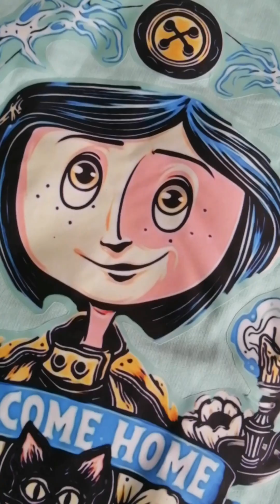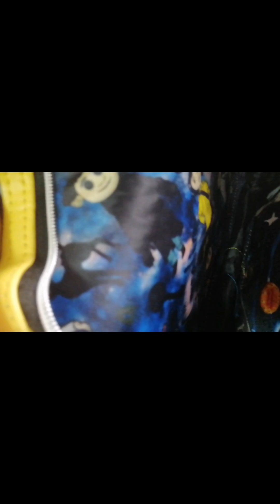COMPRAS DE COSITAS PARA MUJER ❤️CORALINE Y MAS NEVRAZCA DRAGANZON 2024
Compras 🛒 random nevrazca draganzon ,ropa ,bolsas ,disfraces y más ,todo está hermoso 2024